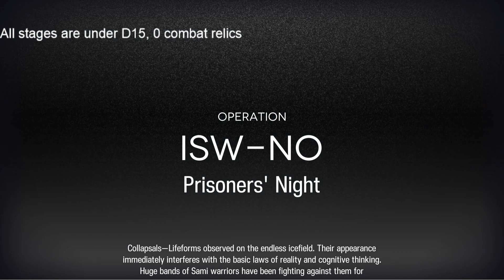[Arknights IS4 Guide] Lin Prisoners Night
0:00 battle
1:11 Dog Easter egg